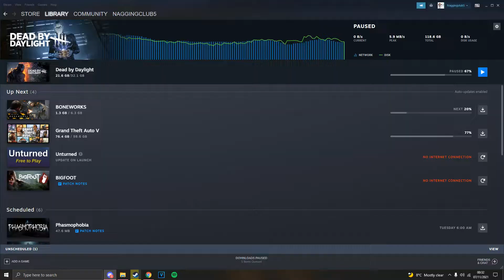Crab Game is Goated AF (funny Squid Game multiplayer)